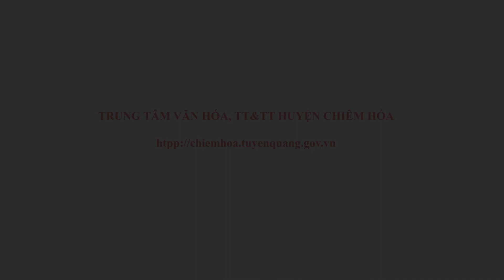Tết của người Nùng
Tết của người Nùng ở Xuân Quang, Chiêm Hóa, Tuyên Quang